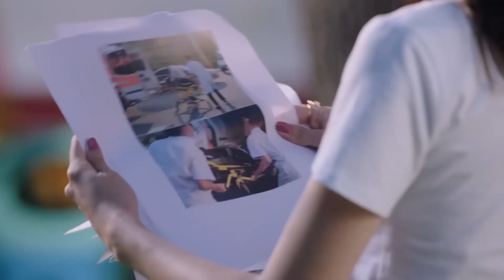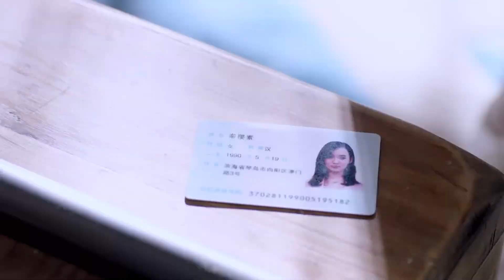灰姑娘得知心機女騙自己的真相，選擇代替姐姐去和霸總登記離婚【暖愛 Twin Love 】